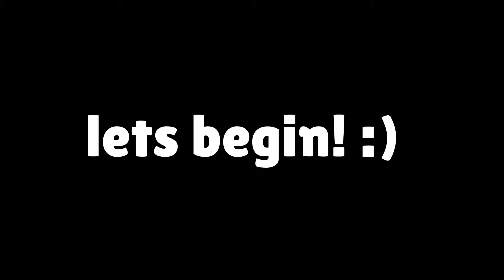I Voiced Every Brawler In Brawl Stars!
I Voice Acted Every Brawler In Brawl Stars!